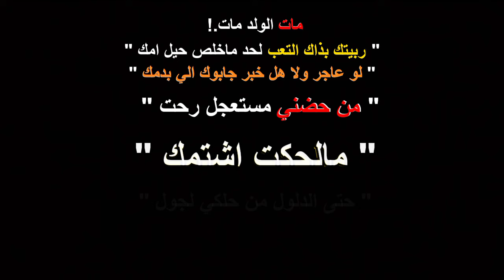مات الولد مات…! 💔